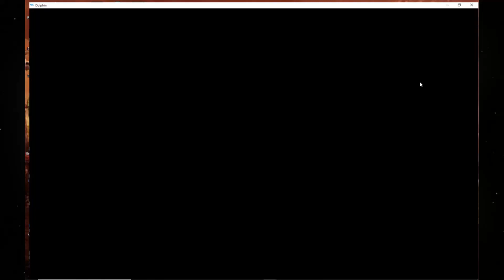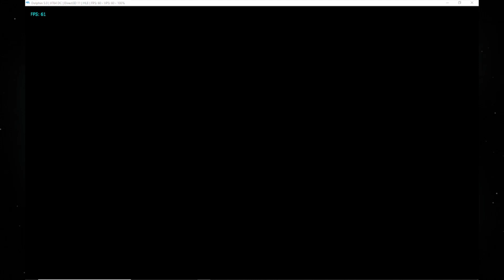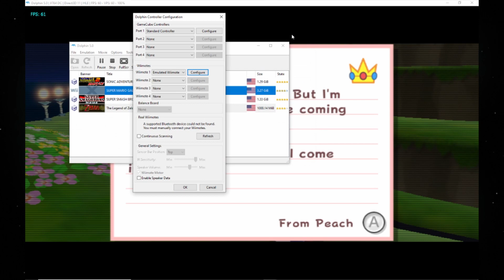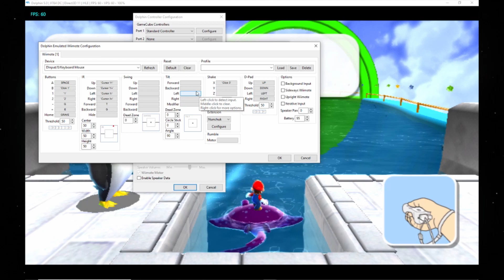Super Mario Galaxy but the Real Stars are the Friends We Made Along The Way pt 1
From a stream in which I played through the Palace of Twilight while talking about Zelda game design, played some Deep Rock Galactic with a good friend, and explored the stars in Super Mario Galaxy.